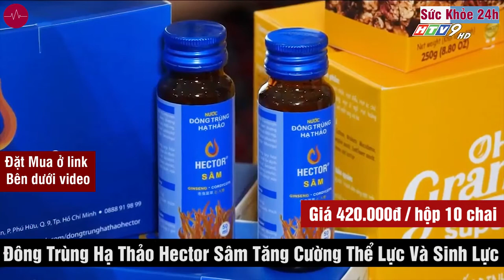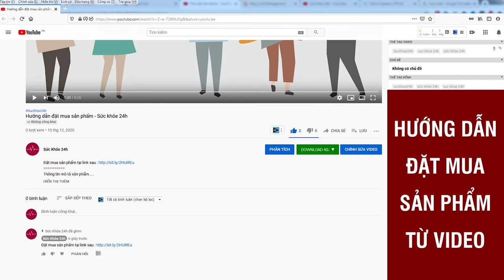Hector Sâm đông trùng hạ thảo thành phần và công dụng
Nước đông trùng hạ thảo Hector sâm – tăng sức khoẻ, đề kháng, sinh lực. Nước đông trùng hạ thảo Hector Sâm giúp đàn ông mạnh mẽ, người lớn tuổi mạnh khoẻ. Hector Sâm giúp vận động viên tăng sức, người lao lực mau phục hồi. Hector Sâm giúp phụ nữ sau sinh tăng tiết sữa, phụ nữ tràn năng lượng. Hector Sâm giúp mọi người mau giải rượu, bảo vệ gan thận tuyệt vời.

Hector Sâm là sản phẩm được tin dùng trong cộng đồng những người quan tâm và kỹ tính về sức khoẻ. Hector sâm còn được mua dùng bởi các Bác sĩ, Dược sĩ, giới Khoa học, Doanh nhân, Văn nghệ sĩ, Vận động viên…

Đối tượng nên sử dụng nước đông trùng hạ thảo Hector Sâm:
Tất cả mọi người sau tuổi dậy thì đều có thể sử dụng hàng ngày nhằm tăng cường sức đề kháng, tăng cường sức khoẻ. Sản phẩm đặc biệt cần thiết cho:

- Người đang làm việc dưới cường độ cao (người kinh doanh, nhà quản lý, những người đang là dự án, người đi công tác thường xuyên…)
- Người thường xuyên tiếp khách, hay dùng bia rượu.
- Vận động viên (tham khảo bài viết Lợi ích của đông trùng hạ thảo với giới thể thao)
- Người cần phục hồi nhanh sau bệnh.

Thành phần Nước sâm đông trùng hạ thảo Hector :
Đông trùng hạ thảo (500 mg), sâm đinh lăng, sâm dây, chùm ngây, vitamin C, đường mía, chiết xuất cỏ ngọt, màu nghệ tự nhiên, hương sâm tự nhiên.

Hướng dẫn sử dụng Hector sâm đông trùng hạ thảo:

- Sử dụng từ 1-2 chai/ ngày vào mỗi sáng và trưa để tăng cường sinh lực.
- Dùng 1-2 chai trước hoặc ngay sau khi dùng rượu bia.
- Nước ngon hơn khi uống lạnh;
- Sử dụng trong vòng 1h khi mở nắp.
- Khuyên dùng cho cả nam lẫn nữ.

Đóng gói Hector sâm :
- Hộp 10 chai thủy tinh x 50ml
- Giá bán: 420,000/hộp.
ĐẶT MUA NGAY
Giá bán: 420,000/hộp/ 10 chai